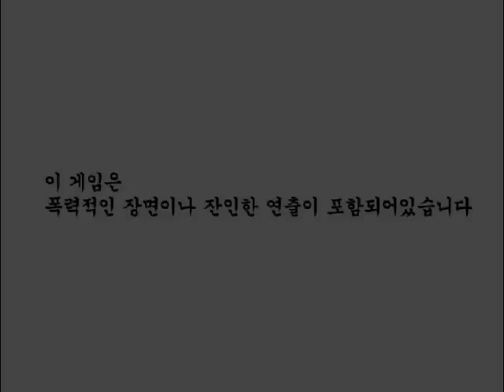더빙걸 수체(囚体)/헤드레스(headless) part 1 실황플레이 겸 더빙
AfreecaTV BJダビングガールの囚体(headless) 実況プレイです
AfreecaTV BJ 더빙걸의 수체(헤드레스)실황플레이입니다.

에리나 - 갇혀버린 몸 파트1